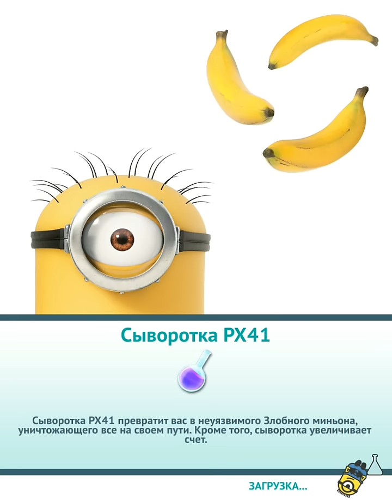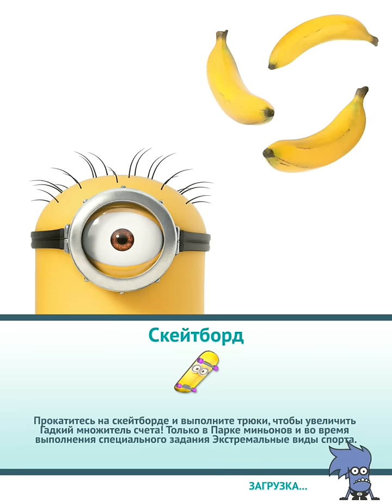Гадкий Я! Minion Rush! Серия 151! Сбор ягод на фабрике! Игра Миньоны или Миньон Раш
Подбирая видео для детей, вы нередко останавливаете свой выбор на мультфильме «Гадкий я». Этот мегапопулярный шедевр мультипликации завоевал сердца миллионов людей по всему миру. И то, что этот мультик нравится не только детям, но и взрослым – ни для кого не секрет. Чего только стоит смотреть видео про забавы Миньонов!
Не удивительно, что создатели игры Minion Rush позаимствовали сюжет из этого замечательного мультфильма. Мультяшные герои и их гадкий предводитель превозносят игру на лидирующие позиции рейтингов среди подобных игр. А видеоролики, содержащие летсплей игрового процесса детской игры Миньон Раш, появляются в интернете каждый день как грибы после дождя.
Все помнят вредного Грю и его коварные планы.  Он неустанно пытается украсть луну, чтобы стать повелителем всего мира. В предвкушении огромной власти и невероятной силы, он готовит очередной план захвата луны. Его маленькие союзницы, сиротки Агнес, Эдит и Марги стремятся помочь своему кумиру. И только вы можете предотвратить похищение ночного светила и остановить другие пакости злодея. Осторожно, этот хитрец весьма опасен!
Миньоны - очень важная часть сюжета. Это маленькие желтые подопечные мистера Грю, который стремится получить великую власть. Из-за злобных планов своего хозяина миньоны попадают в самые различные передряги, а их невероятное любопытство доставляет им немало хлопот и приключений.
Игра Миньон Раш своими сюжетными поворотами преподносит нашему миньону немало забот. Герой должен постоянно убегать, иначе его догонит странное чудовище с вращающимися дисковыми пилами. Помогите маленькому миньону удрать от страшного монстра.
Скорее заходите в игру и превращайтесь в проворного желтого забияку, убегающего от лютого врага. Перед вами непростая цель, сохранить Миньона целым и невредимым, пока он не доберется до конечного пункта.
Пока со всех ног мчится ваш Миньон, необходимо смотреть, чтобы он не наткнулся на конусы, которые расположены по всему периметру дороги. Будьте осторожны, столкнуться с конусом можно только один раз, потому что второе столкновение будет смертельным. Не отчаивайтесь, на вашем пути встречаются не только препятствия, но и бананы, которыми не прочь полакомиться ваш герой. Поэтому успейте их прихватить во время движения.
Управляйте своим персонажем с помощью стрелок: влево, вправо, вверх (прыжок) и вниз (опуститься). Выполняйте разные миссии, требующие сбора бананов, прыжков с препятствий, сбора звезд на Луне и многих других и получайте ценные призы и повышение уровня персонажа. За каждые пять уровней, миньону присваивается новый титул. Призовым резервом игры Minion Rush являются игровые деньги и костюмы.
Выполняйте ежедневные задания и зарабатывайте монеты, карты костюмов и призовые пакеты. Для любителей марафонов, есть тренировочный режим игры, в котором вы можете потренироваться или соревноваться с другими бегунами по всему миру и бороться за лучшее место в мировой таблице лидеров и среди своих друзей.
Пока вы читаете это описание, дети играют в Minion Rush по всему миру, помогая своему любимцу добраться до цели. Пора уже и вам перенестись в мир приключений героев мультфильма «Гадкий Я».